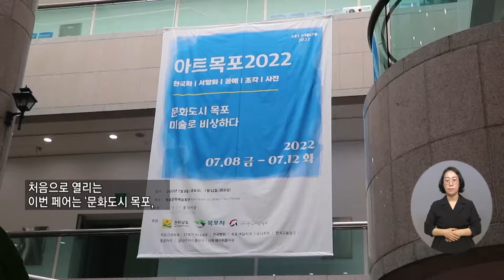복지TV뉴스 1613회 7월 13일 (수) 주요11 ‘아트목포2022’ 목포문화예술회관에서 개최 이영춘 기자